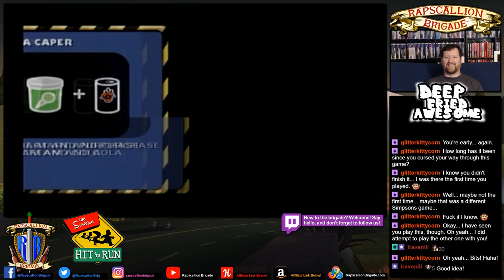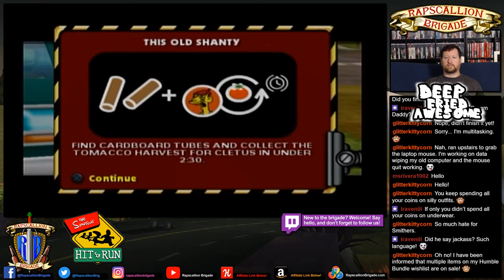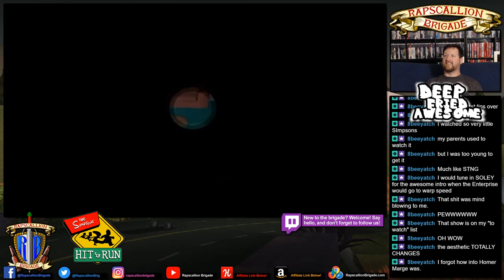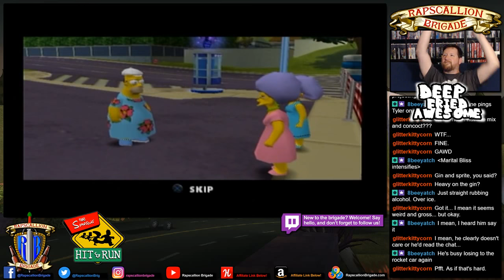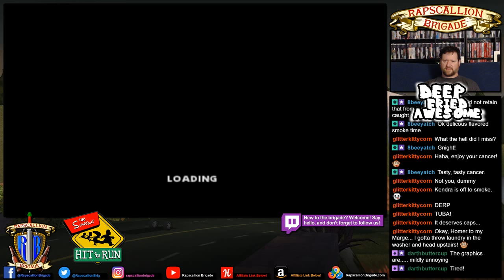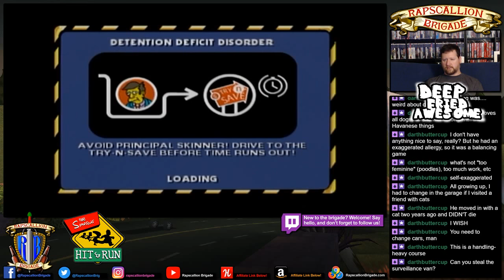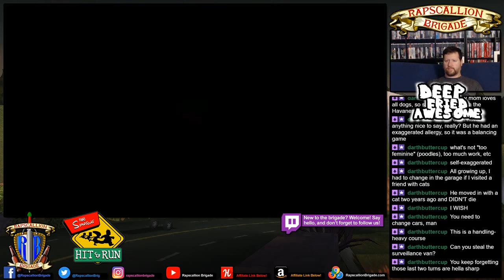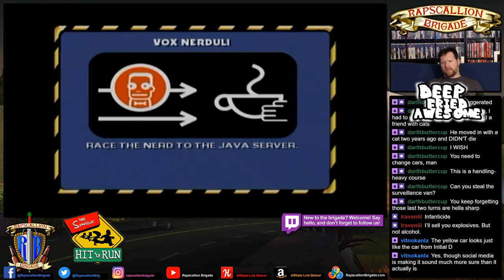Deep Fried Awesome plays The Simpsons: Hit and Run (Part 1)